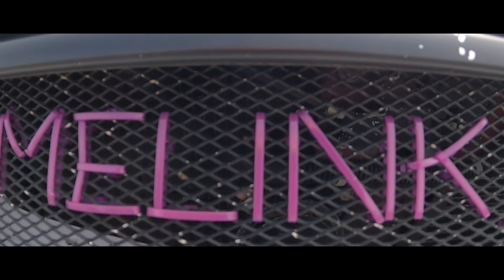rassemblement auto à fronton du 1er mai 2k22 by occitan's motors 💪✌️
Rassemblement statique auto/moto